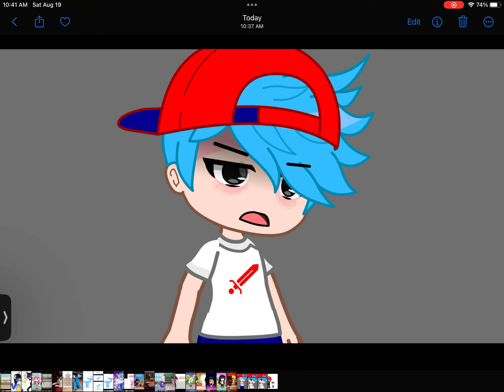I am smol. :P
FNF Gacha Club